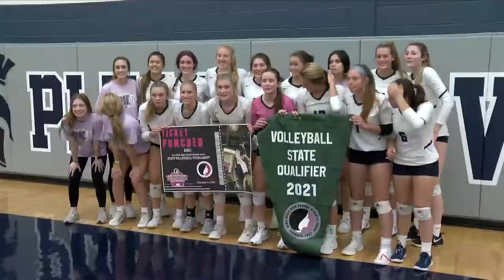Pleasant Valley Volleyball State Bound